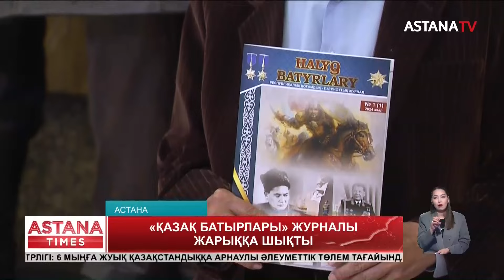«Tayelsiz Qazaqstannyn Halyq Batyrlary» қоғамдық бірлестігінің патриоттық журналының тұсауы кесілді